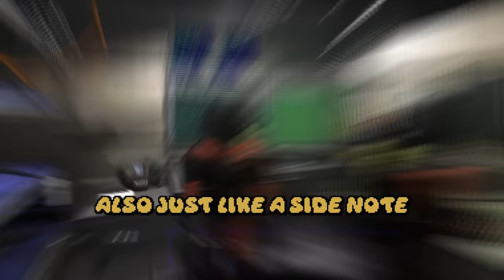We finally played Lethal Company..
We finally played lethal company and idk what kills me more, the monsters on these moons or my "coworkers" Fitz and Schlatt...

/erp =^.^= hey there! did u c
SwaggerSouls finally played Lethal Company? :3
*nuzzles u*
pwease comment "more like lethal CUMpany ;)" if ur reading this
*plug reconnects to bluetooth*